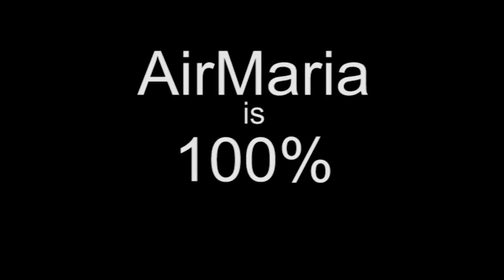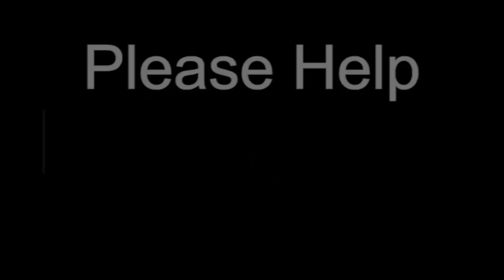Mar 01 - Homily: Ashes to Ashes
Fr. Ignatius on the meaning and significance of the ashes of Ash Wednesday and the penance of Lent.

Ave Maria!

Mass: Ash Wednesday - Wkdy
Readings:
1st: joe 2:12-18
Resp: psa 51:3-4, 5-6, 12-13, 14, 17
2nd: 2co 5:20-6:2
Gsp: mat 6:1-6, 16-18